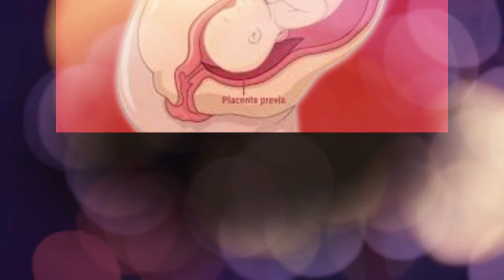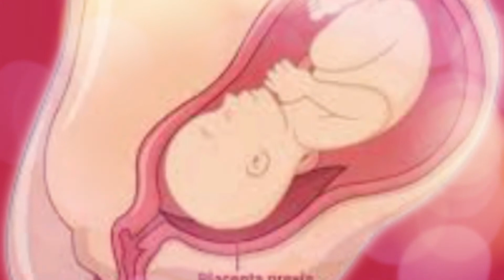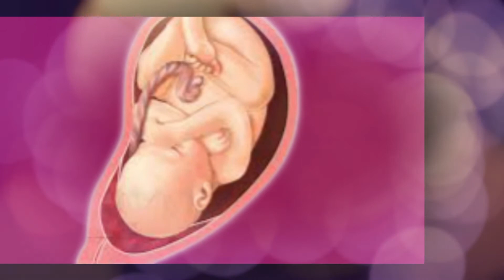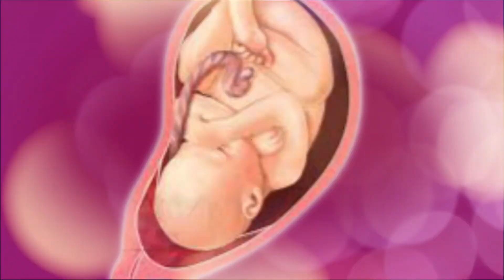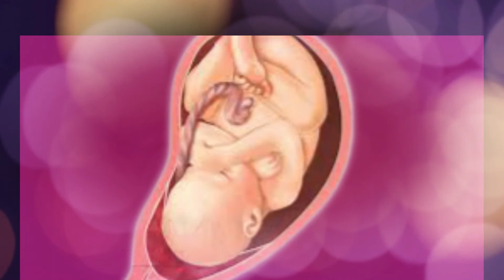Dieases of Placenta During Pregnancy Bangla.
Dieases of Placenta During Pregnancy Bangla. প্লাসেন্টা প্রিভিয়া। প্লাসেন্টা। প্লাসেন্টা প্রিভিয়া কি। প্লাসেন্টা এন্টেরিয়র। প্লাসেন্টা পোস্টেরিয়র। প্লাসেন্টা কী। প্লাসেন্টা কাকে বলে। প্লাসেন্টার অবস্থান। প্লাসেন্টা গ্রেড কি। প্লাসেন্টা কি। প্লাসেন্টা প্রিভিয়া হলে কি করনীয়। গর্ভবতী মায়ের ভিটামিন। গর্ভবতী মায়ের পুষ্টি। গর্ভবতী মায়ের পুষ্টি উপাদান। গর্ভবতী মায়ের পুষ্টিকর খাবার কি কি। গর্ভবতী মায়েদের পুষ্টিকর খাবার। অ্যানিমিয়া। অ্যানিমিয়া কি। অ্যানিমিয়া রোগের কারণ। অ্যানিমিয়ার লক্ষণ। অ্যানিমিয়া হলে করণীয়। অ্যানিমিয়া রোগের লক্ষণ। অ্যানিমিয়ার কারণ। অনিদ্রা। অনিদ্রা দূর করার উপায়। অনিদ্রার কারণ ও প্রতিকার। অনিদ্রার প্রকারভেদ। অনিদ্রার হোমিও চিকিৎসা। অনিদ্রার হোমিও ওষুধ। অনিদ্রা দূর করার প্রাকৃতিক উপায়। অনিদ্রা থেকে মুক্তির উপায়। অনিদ্রা দূর করার ব্যায়াম। অনিদ্রা দূর করার দোয়া। জরায়ু মুখ বড় হয়ে যাওয়ার লক্ষণ। জরায়ু নিচে নেমে গেলে করনীয়। জরায়ুর টিউমার। জরায়ু ইনফেকশন। জরায়ু ক্যান্সারের লক্ষণ। জরায়ুতে চুলকানি কেন হয়। জরায়ু বড় হয়ে যাওয়ার কারণ। জরায়ু খোলার লক্ষণ। জরায়ু ব্যথার কারণ। জরায়ু। এমনিওটিক ফ্লুইড কমে গেলে করণীয়। এমনিওটিক ফ্লুইড। এমনিওটিক। এমনিওটিক ফ্লুইড কত থাকা স্বাভাবিক। এমনিওটিক ফ্লুইড দেখতে কেমন। এমনিওটিক ফ্লুইড কমে গেলে করণীয়। এমনিওটিক ফ্লুইড কি। Placenta Previa hole koronio. Placenta previa. Placenta previa types. Placenta position during pregnancy. Placenta posterior means. placenta anterior. Placental abruption. Placenta formation. Placental development. Placenta posterior. Placenta previa delivery. Amniotic fluid. Amniotic fluid level chart during pregnancy. Amniotic fluid leaking symptoms. Amniotic fluid pregnancy. Amniotic fluid embolism simulatiin. Amniotic band syndrome. Amniotic fluid index. Amniotic sac bresks. Amniotic fluid diseases. Amniotic fluid leaking. Amniotic fluid during pregnancy. Amnio. Amniotic fluid. Post term labour. Post term. Post term pregnancy lecture. Post term pregnancy case presentation. Post term baby. Post term treatment. Overdue Pregnancy. overdue. Overdue pregnancy risks. Overdue Pregnancy symptoms. Overdue Pregnancy no sign of labour. Pregnant induction. Pregnant belly. Pregnant channel. Pregnant vlog. Gorvoboti mayer tips. Gorvoboti howar lokkon. Gorvoboti mayer amol. Gorvoboti mayer khaddo talika. Gorvoboti mohilader tips. Gorvoboti korar ghoroa upay. Gorvoboti mayer ki ki khawa jabe na. Gorvoboti mayer pet batha. Gorvoboti obsthay sohobas kora jabe. Gorvobosthay sada srab. Gorvobosthay pet batha. Gorbobosthay thanda lagle koronio. Gorvobosthay sohobas. Gorvobosthay pet shokto. Gorvobosthay amol. Gorvobosthay pani vanga. Gorvobosthay sohobaser niom. Gorva. Gorvobosthay koronio. Gorvobosthay khabar. Gorvodharini. Gorvoboti mayer amol. Gorvoboti mayer khabar talika. Gorvopat. Baby movement. Baby size. Stomach pain. Not feeling baby movement. Pregnancy ultrasound. Pregnancy update. Pregnancy symptoms. Baby moving. Gorvabostha. গর্ভের বাচ্চার ওজন। গর্ভাবস্থায়। গর্ভবতী। গর্ভাবস্থা। গর্ভাবস্থায় সহবাস করা যাবে কি। গর্ভাবস্থায় পেট ব্যথার কারণ। গর্ভাবস্থায় সাদা স্রাব কেন হয়। গর্ভাবস্থায়। গর্ভাবস্থায় কি কি খাওয়া নিষেধ। গর্ভাবস্থায় রক্তক্ষরণের কারণ ও করণীয়। গর্ভাবস্থায় পেট শক্ত হয়ে যাওয়ার কারণ কি। গর্ভাবস্থায় কাশি হলে করণীয়৷ গর্ভাবস্থায় আমল। গর্ভা। গর্ভাবস্থায় সহবাস। গর্ভাবস্থায় সাদা স্রাব। গর্ভাবস্থায় সহবাস করার নিয়ম। পোস্ট টার্ম। পোস্ট টার্ম প্রেগনেন্সি। প্রেগন্যান্সির প্রথম সপ্তাহের লক্ষণ। প্রেগন্যান্সির প্রথম তিন মাস। প্রেগন্যান্ট কিনা বোঝার উপায়। প্রেগন্যান্ট অবস্থায় সহবাস করা যাবে কি। প্রেগন্যান্সি টেস্ট। প্রেগন্যান্সির লক্ষণগুলো কি কি। প্রেগন্যান্সির লক্ষণ। প্রেগন্যান্সি টেস্ট কতদিন পরে করতে হয়। প্রেগন্যান্সি কিট ব্যবহার করার নিয়ম।